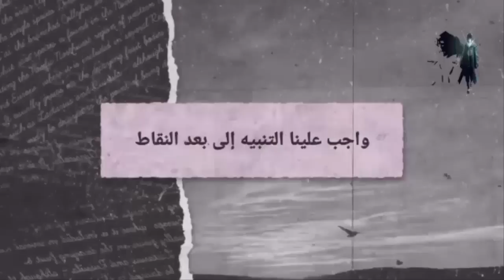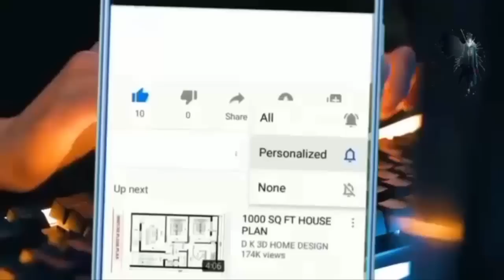طفل يولد من الموت😈 وعلي عاتقه بناء تراث عشيرته المندثر🔥🔥والثأر لهم🤯 والصعود للقمة😈🔥 في ملحمة دموية🔥🔥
حكايه تنجرو 👺 في فيلق قاتل الشياطن الموسم الثالث ☠️ ملخص كامل | ملخص انمي Demon Slayer
حكايه ماش 😂 في أكاديمية السحر
حكايه غيامارو 👺 في جزيره الشيطان
llowance is made for “fair use” for purposes such as criticism, comment, news reporting, teaching, scholarship, education and research.Fair use is a use permitted by copyright statute that might otherwise be infringing. This video is just for fun, and of TRANSFORMATIVE NATURE.
انميات 2023
حكايه ايرين هجوم العمالقه
بتاع انمي
انمي كلاود
انميات
انمي قاتل الشياطين الموسم
انمي حزين
انميات اسطورية,
انميات مدرسية,
انميات جديدة,
انميات مجمعة,
انميات سحر,
انميات 2023,
انميات خريف 2023,
انميات يابانية,
ملخص انميات,
الحلقه ١
الحلقه ٢
كبسولة الانمي
بتاع تلخيصات bta3 tl5esat
بـتــاع تلخيصــات